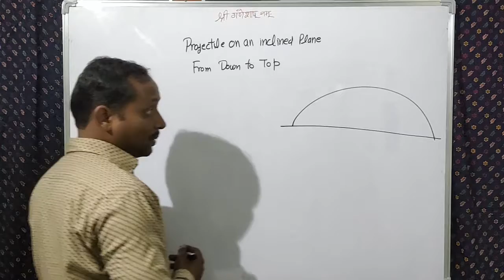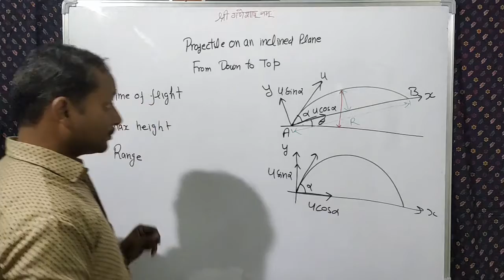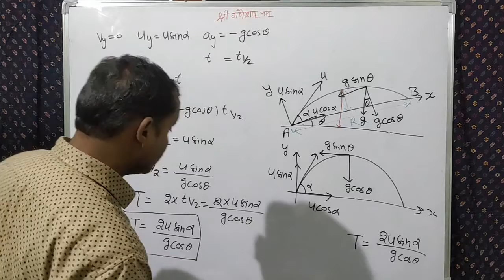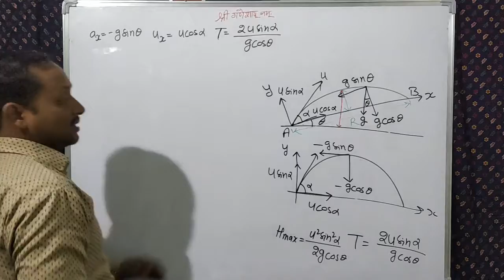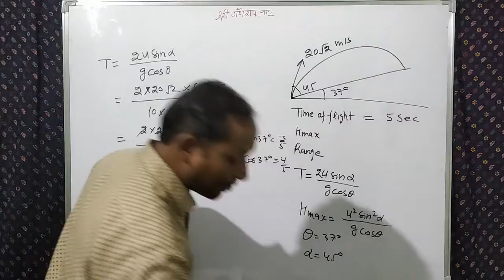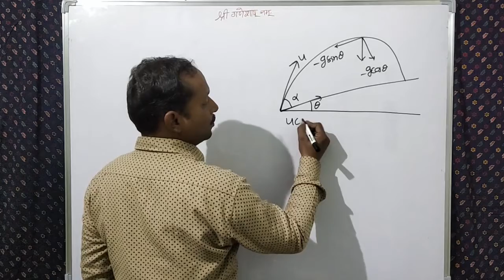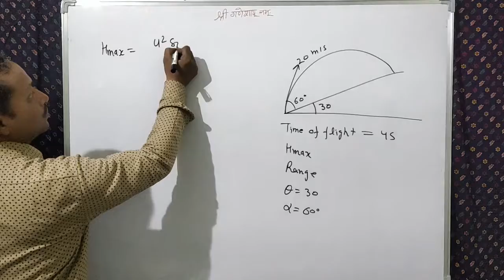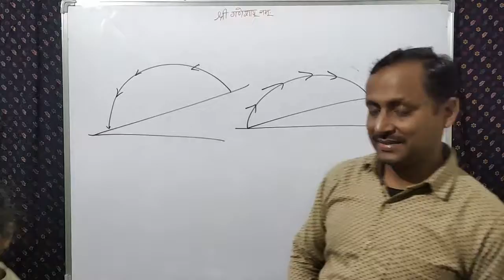Projectile Motion at an inclined Plane From Down To Top || Projectile Motion 07 || 11/ IIT-JEE/NEET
Projectile Motion at an inclined Plane From Down To Top || Projectile Motion 07 || 11th / IIT-JEE/NEET
 Projectile at an inclined plane is an interesting topic because in this section of projectile motion we get a component of acceleration in the horizontal direction parallel to inclined plane 'gsin$' and this component of acceleration make this concept interesting and different , so learn the method that how we resolve the component of acceleration due to gravity in vertical to the inclined plane and in the direction of inclined plane , and how we use this component of acceleration of gravity in the calculation of range along the inclined plane , in this topic we have two different angles one is of inclined plane and other is of angle of projection, we have to use these angle very carefully mostly during solving the questions students exchange the value of angle and get wrong answer, so students pls see the video carefully learn the method of projectile at inclined plane from "Down to Top" and do the practice of numerical as much as you can .
Thankyou